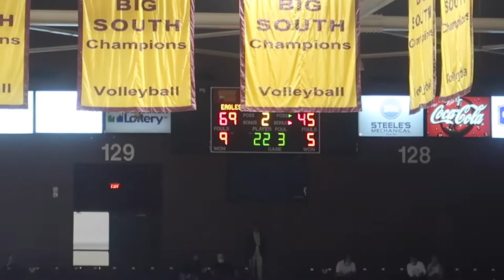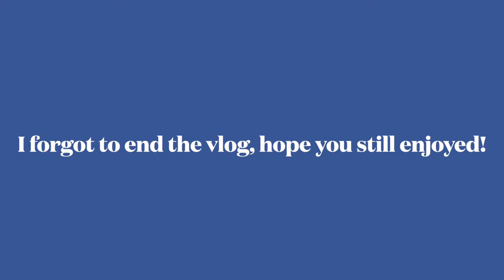COLLEGE WEEKEND IN MY LIFE VLOG!! Last Winthrop Basketball Game as a Student EVER! | Hannah Rebekah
Hey everyone!! Today's vlog is a COLLEGE WEEKEND IN MY LIFE VLOG! In this vlog I take you guys on an adventure where I show you guys my experience at the last College basketball game for winthrop ever!! I hope you all enjoy this as much as I did editing it!!